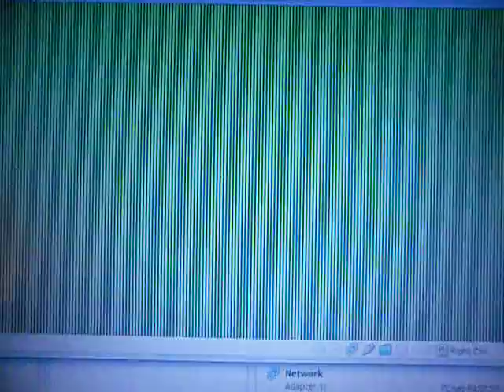8086 LSD Trip!??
This is what happens when boredom + confusion + an attempt to draw lines at loads of different angles come together. This wasn't  intended to happen lol